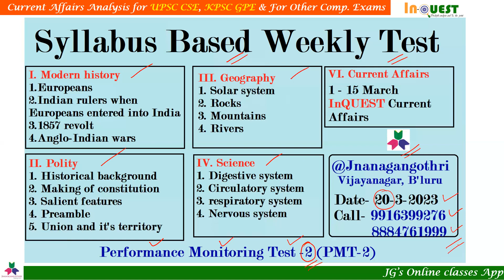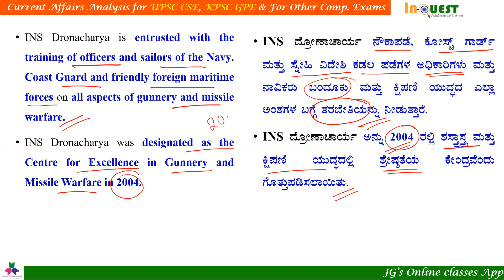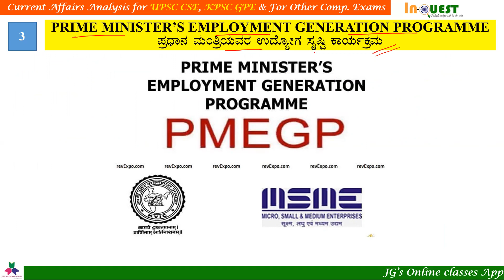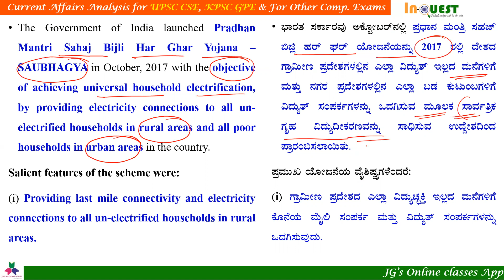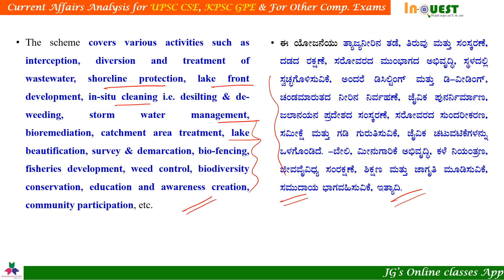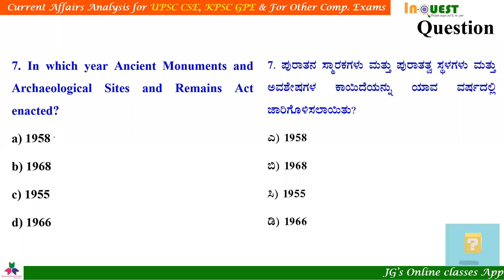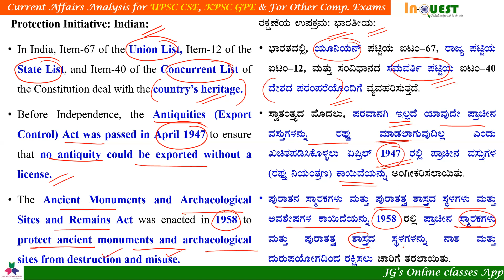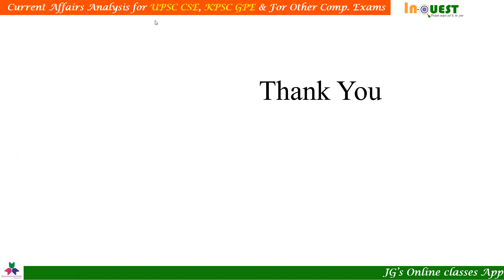CA#426|17 Mar 2023 Current Affairs with MCQs |ಕನ್ನಡ English|ಪ್ರಜಾವಾಣಿ|The Hindu|PIB|DeccanHerald